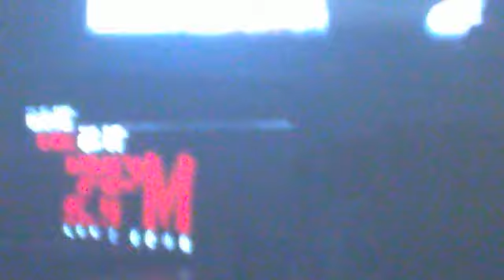2PM What Time Is It? Live in Manila - Saying Thanks to Fans